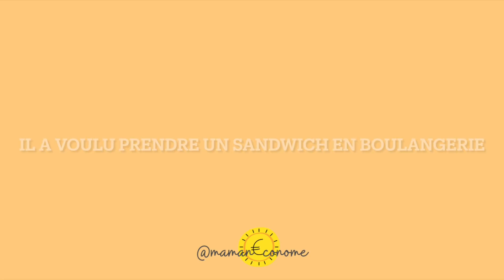UNE SEMAINE DANS LA GAMELLE DE MON HOMME #2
Bienvenu dans une nouvelle semaine dans la gamelle de mon mari !

🥗 La salade de pâtes aux merguez dont je vous parle dans la vidéo

💡Pour trouver des idées économiques vous pouvez jeter un oeil dans mon répertoire qui va continuer de grossir :

⌨️Les règles de la zone de commentaire:⌨️

- Vous avez bien évidemment le droit de ne pas être d’accord avec ce que je dis et vous pouvez vous exprimer sans agressivité
- Les remarques à propos de mon apparence physique, qu'elles puissent être bienveillantes ou non, ne sont pas appréciées ;)
- Les commentaires insultants ou agressifs sont supprimés.
- J’ai le droit de faire différemment de vous et inversement.
- Personne n'est meilleur qu'un autre.
- Respectez les autres personnes.
- Ne publiez pas de liens non pertinents
- Youtube et son IA supprime parfois certains commentaires sans raison apparente et je n’y peux rien, merci de bien vouloir garder votre calme.
- Je lis la grosse majorité des commentaires mais je ne peux pas répondre à tous et ce n’est pas une question d’égo surdimensionné, c’est une question de temps. :)
- Nul besoin de critiquer les quantités de nourritures, nous avons tous un appétit différent.

👍👎Les commentaires, les pouces ( vers le haut ou vers le bas), les partages soutiennent mon travail de création. Merci à vous pour ça

C'EST COOL! Et je partage plein de choses (in)utiles en story! Soyons intimes.

Merci ♥

*Mon matériel et les logiciels pour produire mon contenu:*

Logiciel montage: Imovie (uniquement sous iOS)
Thumbnail et fond vert: Canva, Photoshop et Adobe Lightroom

Filmé avec un Iphone SE 2020

Mes trépieds et ( ces trépieds sont fragiles mais peu onéreux pour débuter, alors j'en prend soin et les enfants n'ont pas le droit d'y toucher)

Sauf mention contraire.